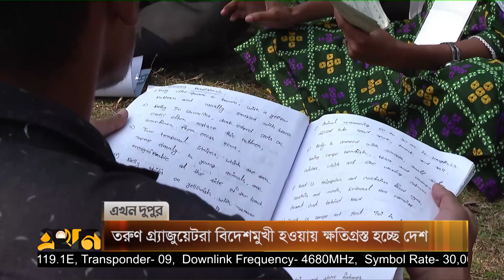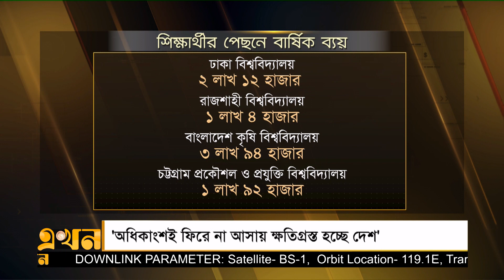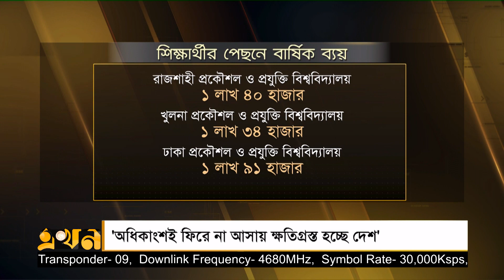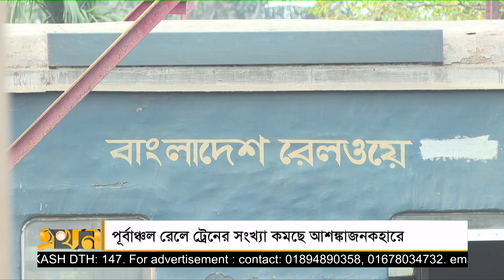এখন দুপুর | নিউজ বুলেটিন | ১৬ ফেব্রুয়ারি ২০২৩ | Ekhon Dupur | Ekhon TV Bulletin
Our Office Address:
EKHON TV
City Park Lane
19 Hatkhola Road, Wari
Dhaka-1203
Bangladesh